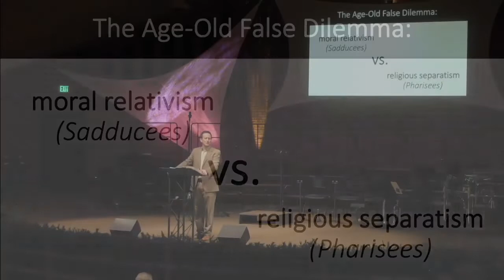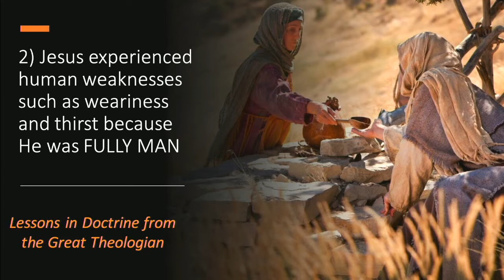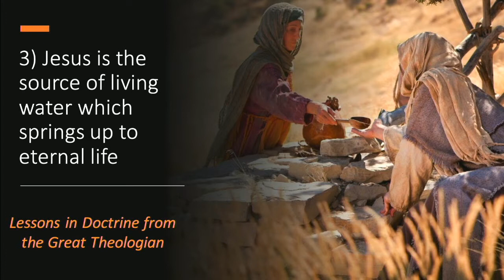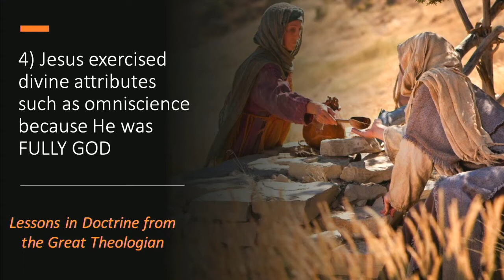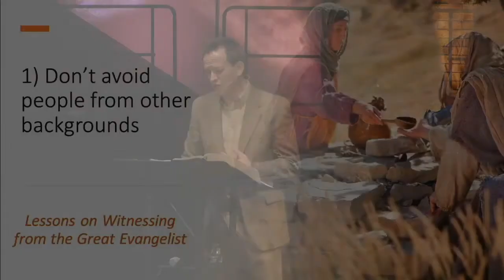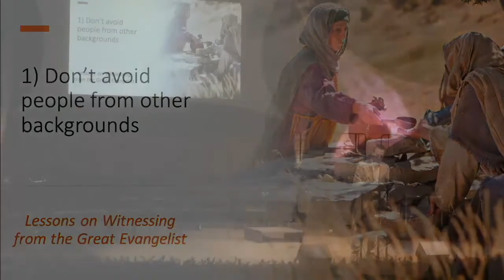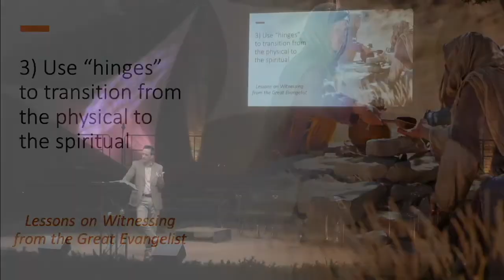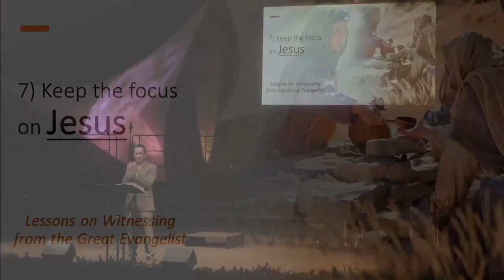I Am He